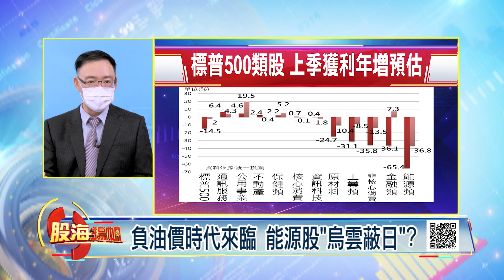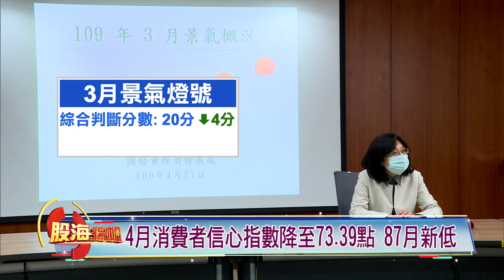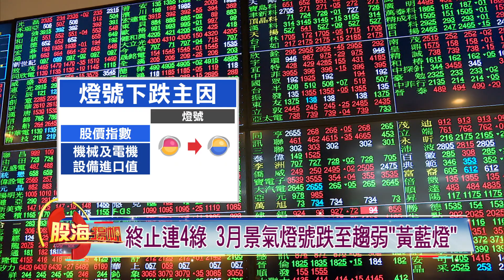原油鬼故事沒完? 高盛:再見"負油價"美超級財報大秀 "宅經濟"一枝獨秀?│20200502-1股海揚帆*王夢萍│非凡商業台 台視財經台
【原油鬼故事沒完? 高盛:再見"負油價"美超級財報大秀 "宅經濟"一枝獨秀?】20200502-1股海揚帆*王夢萍 錢冠州

《非凡商業台》周六首播 20:00
周日重播 00:00、05:00、16:00
《台視財經台》周日下午 17:00